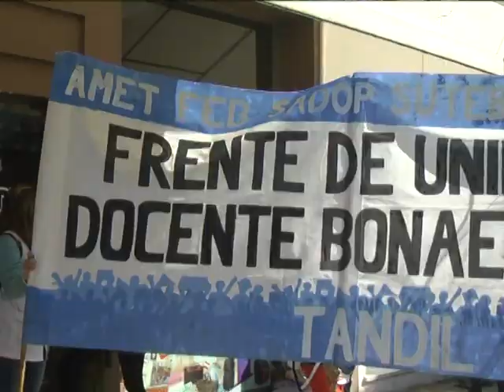Movilización docente en el primer día de paro estipulado para esta semana